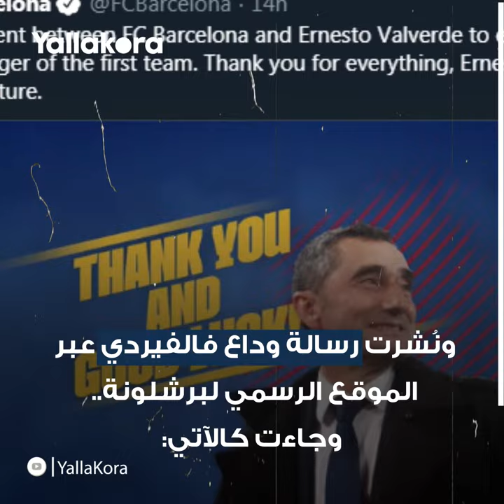فالفيردي يودع جماهير برشلونة برسالة "عاطفية"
حرص الإسباني إيرنستو فالفيردي مدرب برشلونة السابق على وداع جماهير ولاعبي الفريق الكتالوني بعد إقالته من تدريب البلوجرانا